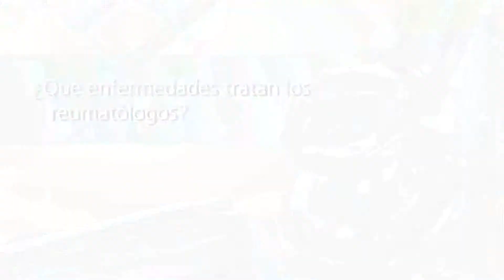Fibromialgia y Reumatología: qué trata el reumatólogo (Parte 1)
La especialidad de la reumatología abarca un gran abanico de enfermedades relacionadas con las extremidades. Conoce en el siguiente vídeo qué problemas trata un reumatólogo.

Si desea una cita con el Dr. Martínez Pintor solicítala